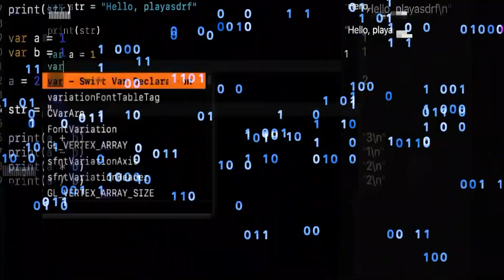Giuseppe Colavito,il giovane scienziato originario di Gravina di Puglia, a breve partirà per la NASA